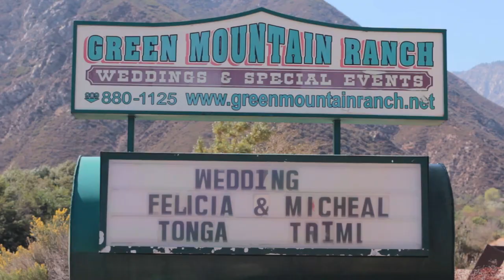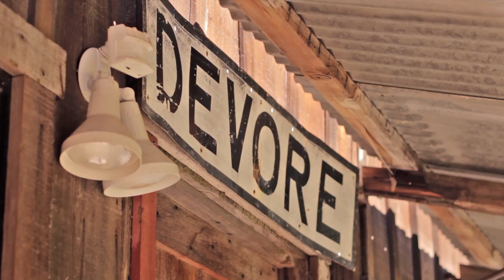Michael + Felicia Taimi Wedding Highlight Video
On a beautiful Thursday evening in Lodi, CA, Michael and Felicia joined together in the covenant of marriage. Friends and family who traveled from as far as Tonga gave gifts and danced into the late hours of the night celebrating the special day. We are not only close friends with Michael but we have also worked with him on many projects...and it was our privilege to create this creative piece for him and Felicia. We wish you both the best in your new marriage!

Location: Green Mountain Lake